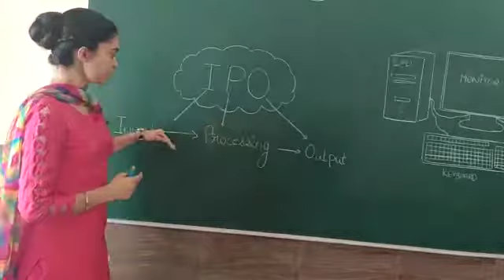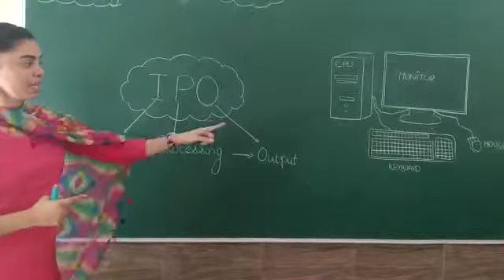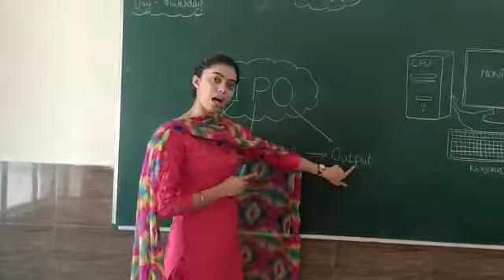Class - 3 Introduction to IPO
IPO- INPUT, PROCESSING, OUTPUT(Class -3)